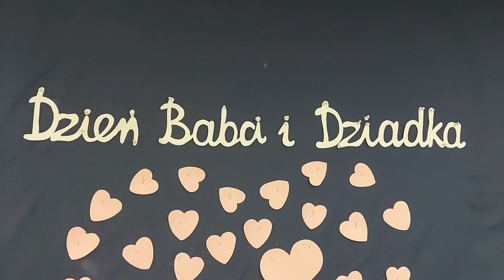Dzień Babci i Dziadka 2022 ZAJĄCZKI